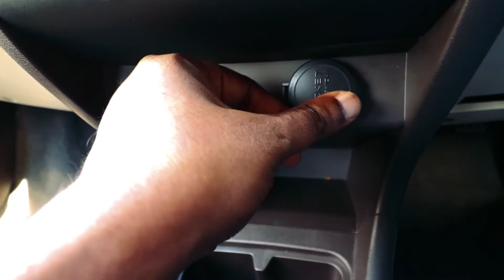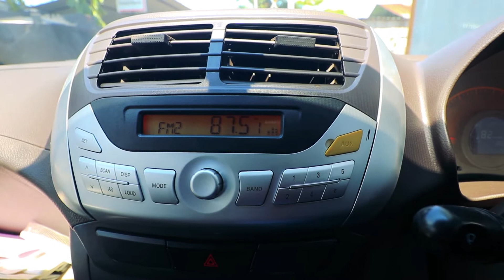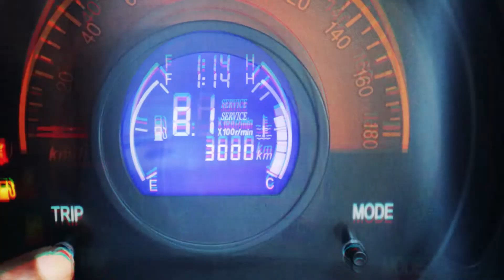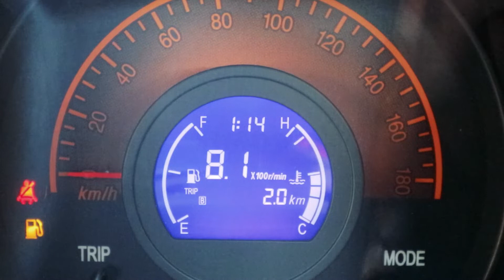Z100 ඔබේ පවුලේ වාහනය ගැන වැඩිදුර දැනගන්න